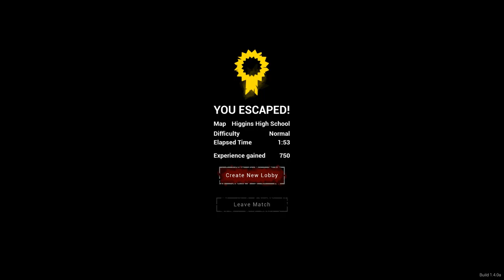Lunch Lady Speedrun Normal Trio (Higgins High School) (Build 1.4.0) (1:53)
If only the cafeteria page wasn't so far this would be WR